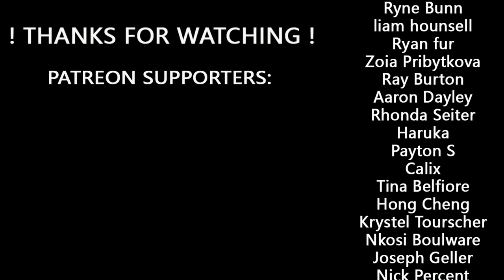Berserk FORCES Cello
Rip Kentaro Miura.

As always thank you for all your support, from Patrons to Subscribers of this channel, im getting used to my new work schedule , I'll be posting more frequently both cello covers and sheet music transcriptions so stay tunned for more!

Anime: Berserk 1997
Composer: Susumu Hirasawa